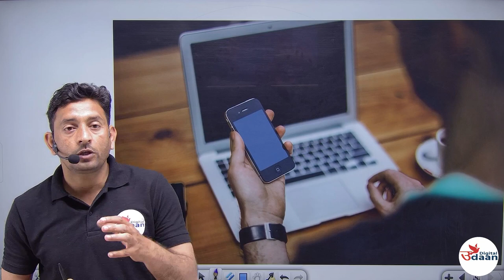MESSEGE FOR LIBRARY LEARNERS || लाइब्रेरी जाते है तो आपके लिए एक सन्देश